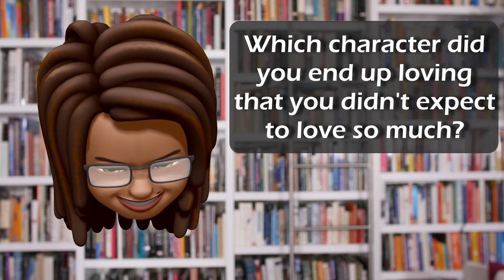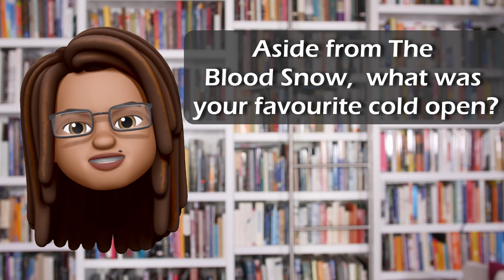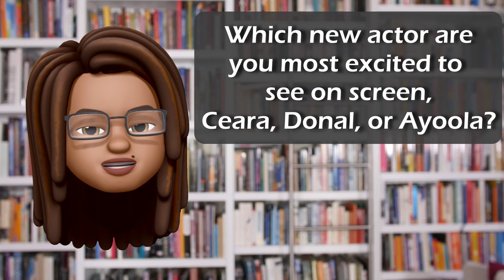Wheel of Time Hype Train Tag!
Rob from @MalkierTalks made the Wheel of Time Hype Train tag, where we get to just gush about The Wheel of Time TV Show!  Such fun!

I tag @JustSomeBodisOpinion, @TheAmyrlinsStudy, and @TheBardOfTheRedHand!

Wheel of Time Hype Train Tag Questions:
1 - What is your favourite episode from season one?
2 - Who is your favourite character from season one?
3 - What is your favourite piece of dialogue from season one?
4 - Which character did you end up loving that you didn't expect to love so much?
5 - Who had the best outfit in season one?
6 - Who portrayed their character the best and why?
7 - Tell us about a moment that unexpectedly made you laugh or cry in season one?
8 - What moment was the best homage to the books?
9 - Aside from Blood Snow, what was your favourite Cold Open?
10 - What was the best moment in the BTS footage of season two?
11 - Which new actor are you most excited to see on screen? Ceara, Donal, or Ayoola?